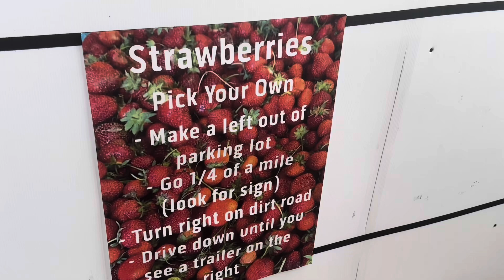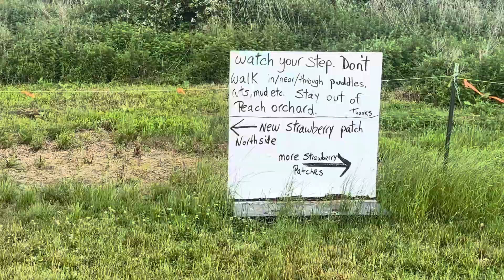Lewin’s Farms Strawberry Picking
At Lewin Farms they have a long tradition of offering a wide variety of crops they grow here for picking yourself. Each crop has its own season which can vary a bit year to year with weather and growing conditions. Picking your own locally grown fresh fruits and vegetables is a great way to not only get the greatest tasting freshest produce at a low price but also to not lose touch with where your food comes from. Picking your own food is a great outing or weekly routine for any family trying to live a healthy lifestyle while supporting local business and preserving open space.